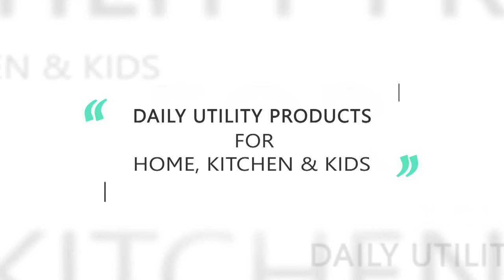3-Piece Sink Tidy Set Household Items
3 Pcs Sink Tidy Set With Soap Pump-

- Easy-Press soap pump suitable for all liquid soaps and lotions
- Slim line sink caddy for storing brushes and sponges
- Removable liquid detergent bottle
- Dismantles for easy cleaning
- Space-Saving

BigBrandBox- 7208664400